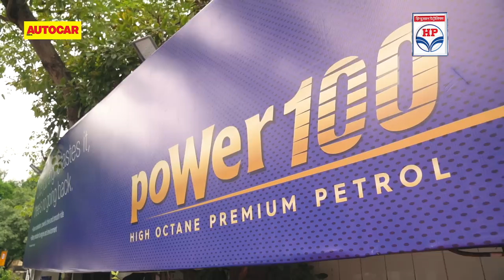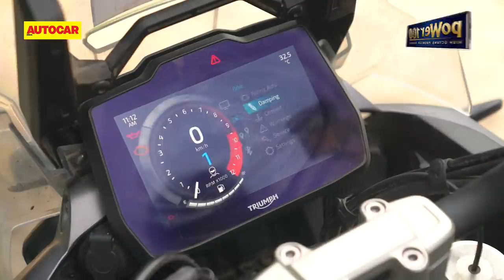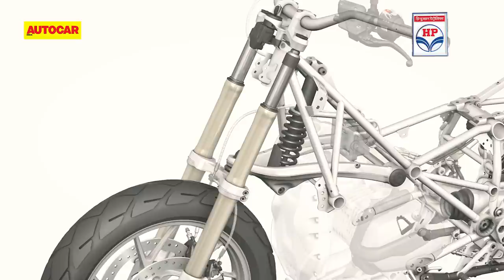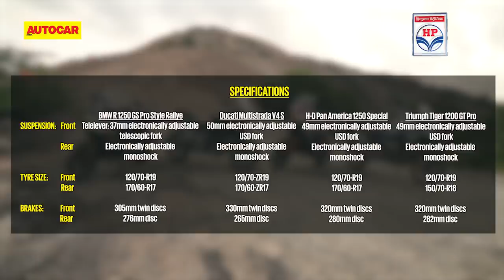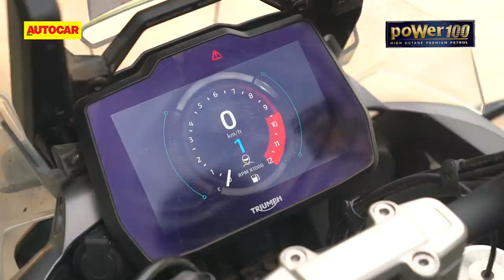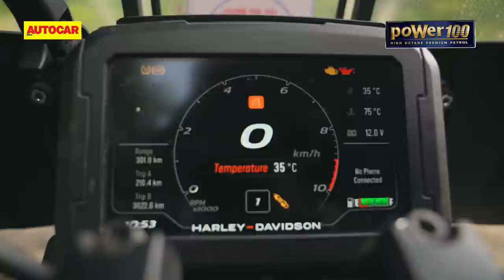R 1250 GS vs Multistrada V4 S vs Tiger 1200 vs Pan America -Over Rs 1 crore of ADVs! | Autocar India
The Harley-Davidson Pan America 1250 Special, Triumph Tiger 1200 GT Pro, Ducati Multistrada V4 S and BMW R 1250 GS Pro Style Rallye represent the most complete go-anywhere motorcycles money can buy. Bikes as special as these need a special test. A meandering 2000km route from Delhi to Mumbai is what we put them through. Rishaad Mody tells you all you'd want to know about them before guiding you to the best of the best.

Cameraperson: Shreyans Chordia
Drone: Armand Muchhala
Editor: Siddhesh Kadam

0:00 - Introduction
1:53 - Comfort and riding positions
4:46 - Engines and performance
8:45 - Range and fuel requirements
9:52 - Beautiful Rajasthan!
10:51 - Suspension and handling
12:54 - Easiest bike to ride
14:33 - Off-road
17:24 - Engine heat
18:17 - Features and luxury
20:00 - Prices and value
21:02 - Conclusion
25:50 - The King!
26:21 - BTS